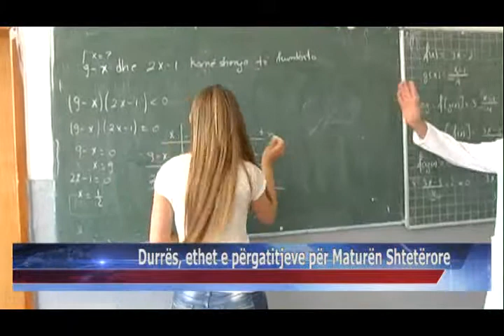22 05 2015 Durrës, ethet e përgatitjeve për Maturën Shtetërore